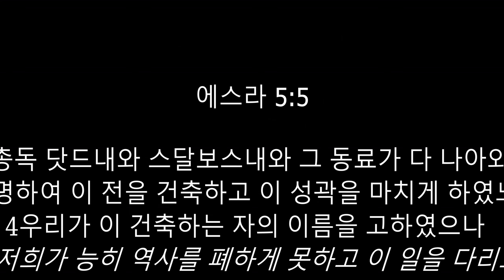2020년03왈 08;일 :"두게의 목소리"[스5:1-5, 스6:13-15 KRV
.2020년03왈 08;일

 :"두게의 목소리" 4K Ultrawide

 스5:1-5,  KRV

선지자들 곧 선지자 학개와 잇도의 손자 스가랴가 이스라엘 하나님의 이름을 받들어 유다와 예루살렘에 거하는 유다 사람들에게 예언하였더니 2이에 스알디엘의 아들 스룹바벨과 요사닥의 아들 예수아가 일어나 예루살렘 하나님의 전 건축하기를 시작하매 하나님의 선지자들이 함께 하여 돕더니
3그 때에 강 서편 총독 닷드내와 스달보스내와 그 동료가 다 나아와 저희에게 이르되 '누가 너희를 명하여 이 전을 건축하고 이 성곽을 마치게 하였느냐 ?' 하기로 4우리가 이 건축하는 자의 이름을 고하였으나 5하나님이 유다 장로들을 돌아보셨으므로 저희가 능히 역사를 폐하게 못하고 이 일을 다리오에게 고하고 그 답조가 오기를 기다렸더라

스 6:13-15

13다리오 왕의 조서가 내리매 강 서편 총독 닷드내와 스달보스내와 그 동료들이 신속히 준행한지라 14유다 사람의 장로들이 선지자 학개와 잇도의 손자 스가랴의 권력으로 인하여 전 건축할 일이 형통한지라 이스라엘 하나님의 명령과 바사왕 고레스와 다리오와 아닥사스다의 조서를 좇아 전을 건축하며 필역하되 15다리오 왕 육년 아달월 삼일에 전을 필역하니라